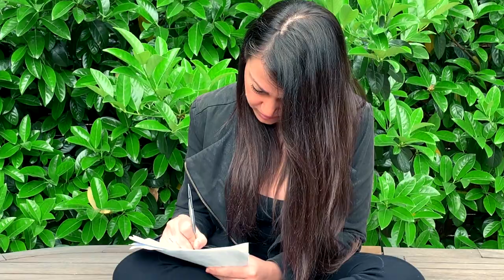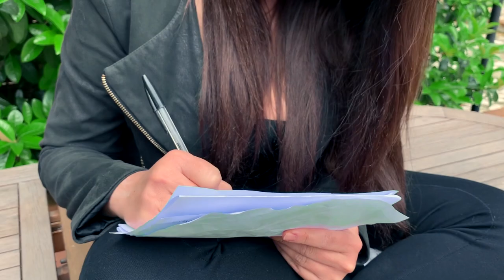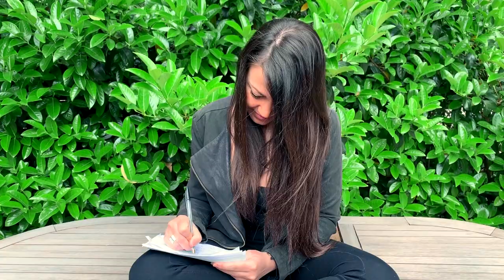SUSPENSION POINTS - Valentina Ranalli canta Enrico Pieranunzi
...SUSPENSION POINTS...
Lyrics by:
VALENTINA RANALLI
Published by:
KEPACH MUSIC S.R.L.
Sound mixing:
EUGENIO VATTA
Shooting:
SIMONE SANNINO
Video editing:
MATTEO GABRIELI & CRISTINA ARBUNESCU
CMPHOTOITALY.COM

🎹 ...SUSPENSION POINTS... 🎹

I’ll be waiting for the time we’ll fill the distance within a huge smile. I’ll be walking on the tightrope just to feel closer to the deep sky.
I’ll be trying to become lighter... more than a butterfly,
Just to go fast, straight to the end of the world and back to your life. I’m still learning how to love,
but I will try... I’ll always try.

I might pause the life and dream with open eyes... for a big rewind Or I might stop by tonight and live with you like this is the entire life. Let me be like a vulcano I will explode life, lots of life to join,
This is just a chance to live life on sus-suspension points
I’ll be waiting for the future, you in the future... you and I... in the world.
Just like Chaplin we’ll spread beauty and special joy on suspension points...

I’ll be typing our story, it makes me come out of the cold blackness
After all I know a great jump it’s enough to get to touch you and happiness. I’ll be telling my kids smiling it’s the way to grow and to destroy walls,
I’ll believe we’ll be back to life even if... if it’s fall
I’m still learning how to love, that’s a big game... but I love, I love it all.

When everything will be over, I will forever remember my lucky star
When I come to think of it, mine it’s just behind the corner, such a wonder, you know it’s not that far.
Just a prayer for who left and for people who’s about to go,
For those we will forget and for who will keep staying in the show
Yes I know “the show must go on” so, well, ... let it go... go with the flow
At least I’m sure my footprints will live in your smile and on suspension points...
At least I’m sure my footprints will live in music on suspension points...